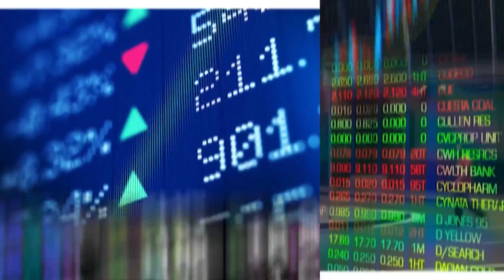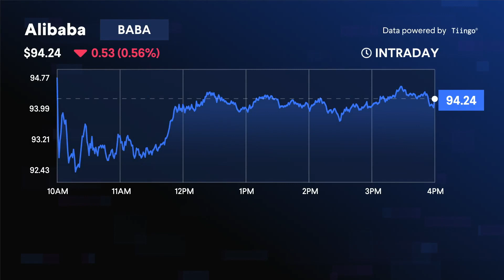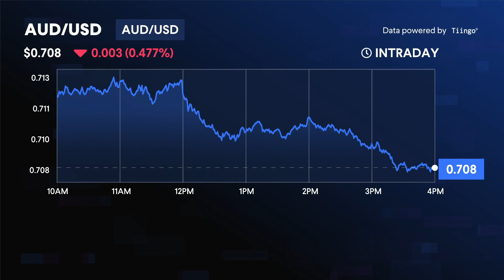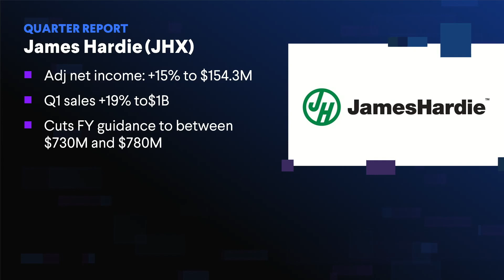Day Ahead - 16 August 2022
US stocks closed higher in the overnight session, led by gains in mega cap growth stocks, as treasury yields eased. Apple, Microsoft and Tesla were among the biggest leaders. Locally, markets are expected to open marginally higher, as James Hardie reported its first quarter sales are up 19%.